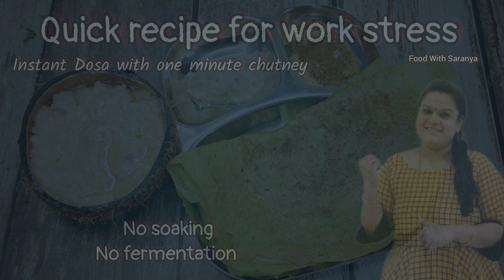Instant dosa & 1 minute chutney recipe | stress & hassle free recipe | morning rush recipe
AM A TATA AIA LIFE INSURER text me in the comment box about your Plan
i will explain about TERM PLAN and PARAM RAKSHAK PRO.

HI FRIENDS AM SARANYABADRI !
                           Am Full Time Home Maker & Care Taker Of My Lovely Family Off Course We All Women's |  Here in this video i shared a tasty recipe which is very easy & quick recipe called instant dosa with yummy raw onion chutney in differeny way within one minute.

             instant dosa recipe | instant dose recipe with sooji and rice flour in a detailed photo and video recipe. an easy and no-hassle instant breakfast dosa recipe made without fermentation and soaking. the batter is prepared with fine rava or sooji with rice flour with a SEASONAL  vegetable inside. it is an ideal alternative to the traditional dosa recipe which can be made in less than 10 minutes includes the chutney i have showed you here.

Enjoy this delicious Quick/Easy/Healthy/Simple/TASTY instant dosa with one minute chutney recipe at home 🥰. if you like my recipe give thumps up and subscribe & Share the recipes of my channel thank you 😍 This is my new video Subscribe to my channel for more healthy recipes & useful tips & interesting Activities

BE SAFE
TAKE CARE
WEAR MASK REGULARLY
WASH HANDS FREQUENTLY

Ben Sounds,
Ikson Music &